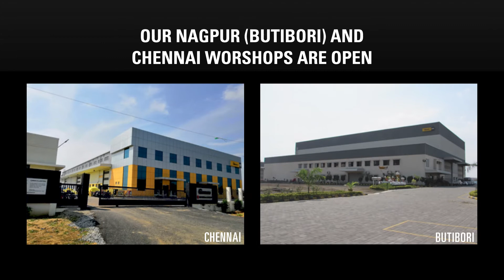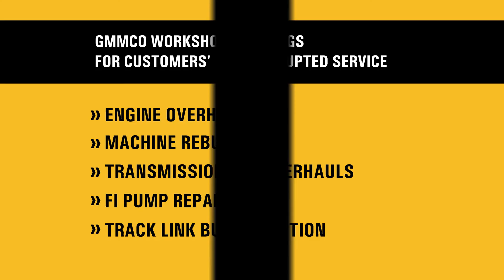Gmmco-CAT Workshop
Don’t let these challenging times stop you. If you are looking for customizable repair and rebuild for your equipment, we are happy to announce that our workshops in Nagpur (Butibori) and Chennai are open and fully functional. We follow strict Covid-19 protocols to ensure that our employees as well as our clients are safe. To know more, call GmmcoAssist at 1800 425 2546.